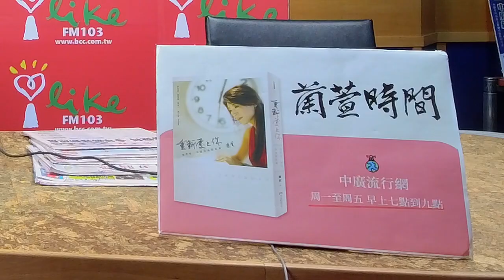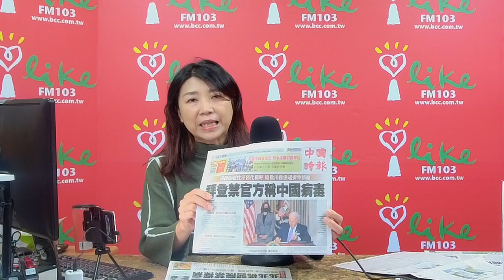'21.01.28【蘭萱觀點】布林肯談美中 對抗、競爭且合作 聯準會鮑爾看壞 復甦減緩靠疫苗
＊強烈冷氣團跳水式降溫　過年期間沒有較強冷空氣
＊全球超過1億人染疫　其中逾217.2萬人死亡
＊WHO：過去7天全球新病例減少約15%　爆發以情來降幅最多
＊台灣27日下午宣布新增3例境外移入病例　連續3天本土零確診
＊香港新增60例確診　馬來西亞新增3680人確診
＊〈美股盤後〉Fed報憂恐慌指數飆 道瓊崩跌逾600點
＊GameStop上演散戶割機構韭菜　三大股東狂賺逾20億美元
＊馬斯克推特發文　Etsy股價聞訊大漲逾8%
＊WHO建議一般情況下　孕婦不要接種Moderna和輝瑞新冠疫苗
＊上週庫存大減近1000萬桶 WTI上漲 但Brent仍小跌
＊菅義偉、拜登電話會談 同意強化日美聯盟
＊日外相與布林肯電話會談 加強美日同盟關注印太
＊美準商務部長誓言 對中國大陸不公平貿易行為強硬
＊美國駐聯合國大使提名人：支持協防台灣抵抗中國
＊川普託人帶話 無意另組政黨
＊只有5名共和黨參議員投票支持 川普彈劾案難過關
＊螞蟻集團在監管壓力下計劃進行重大重組
＊拜登譴責反亞裔 禁用「中國病毒」歧視言詞